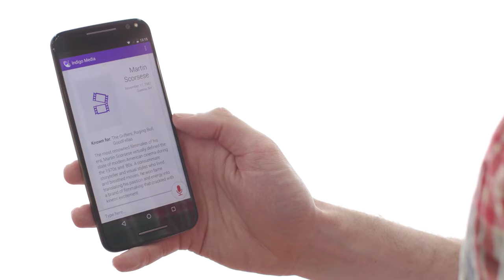Artificial Solutions Showcase Teneo Music & Movies